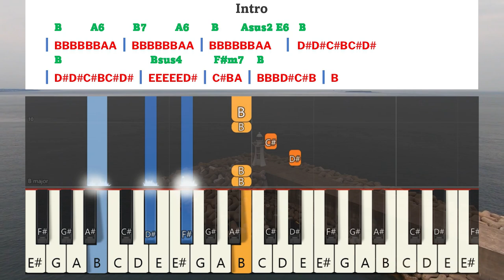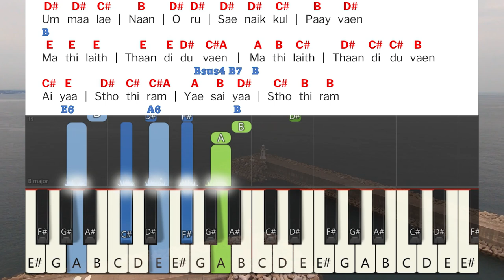Ummalae Naan Oru Instrumental | உம்மாலே நான் ஒரு | Berchmans | JJ Vol 4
Ummalae Naan Oru Instrumental | உம்மாலே நான் ஒரு | Father. S. J. Berchmans | பெர்க்மான்ஸ் | Jebathotta Jeya Geethangal Vol 4 | ஜெபதொட்ட ஜெய கீதங்கள் பாகம் 4 | Holy Gospel Music

Album: Jebathotta Jeyageethangal - Vol 4
Song: Ummalae Naan Oru | உம்மாலே நான் ஒரு
Lyrics, Melody, Sung By : Father S. J. Berchmans